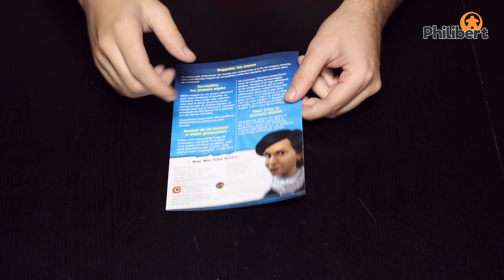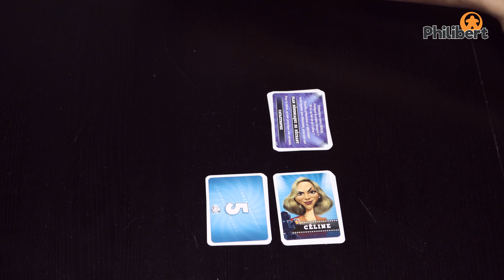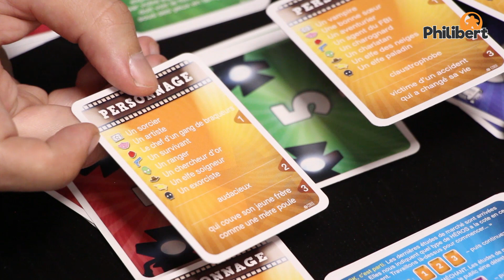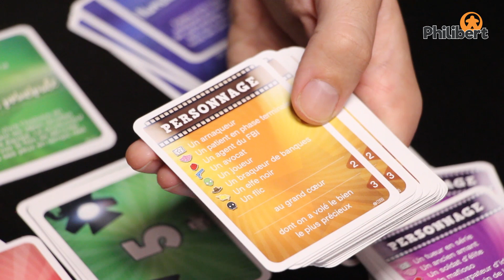Le Film qui valait 3 Milliards - Unboxing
Vous êtes créatifs ? Alors vous allez adorer Le Film qui valait 3 Milliards !
Avec des thèmes imposés, tentez de pitcher le meilleur film possible !